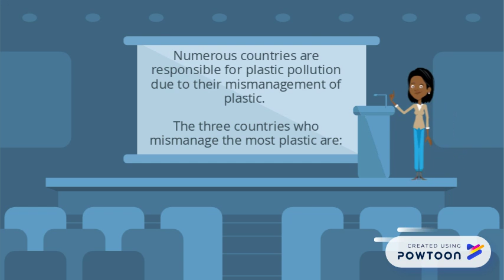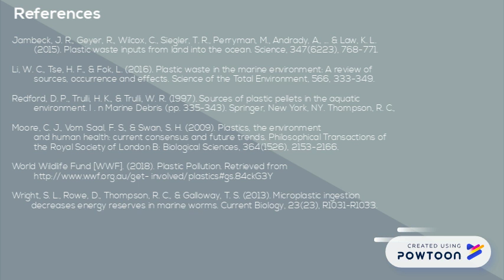Assessment 3 Plastic Pollution